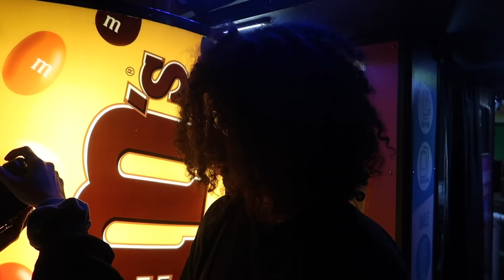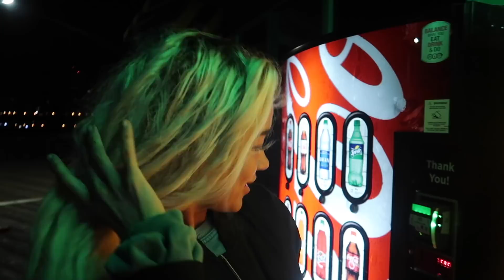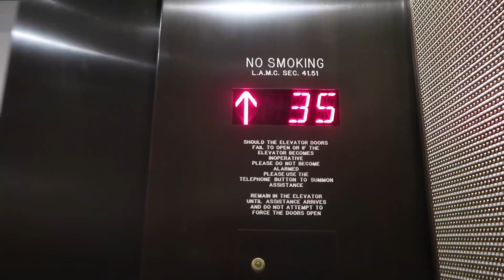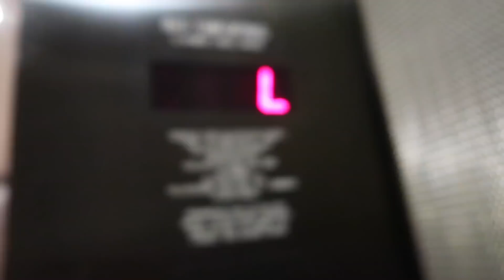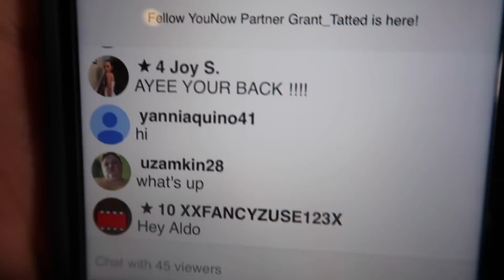TEKASHI 6IX9INE CAME TO OUR HOUSE PARTY | HOW WE MET HOPSIN & TEKASHI69 IN THE SAME DAY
Music credits